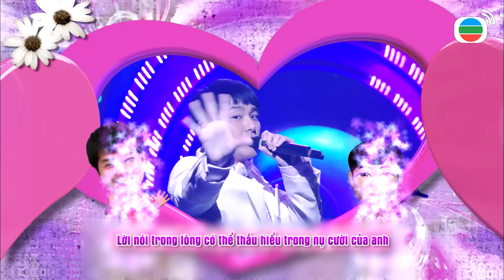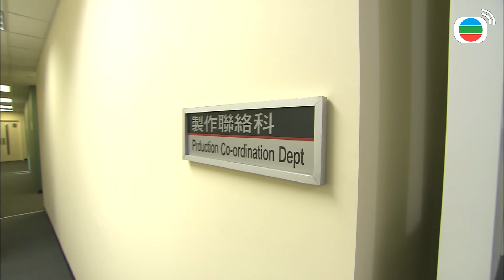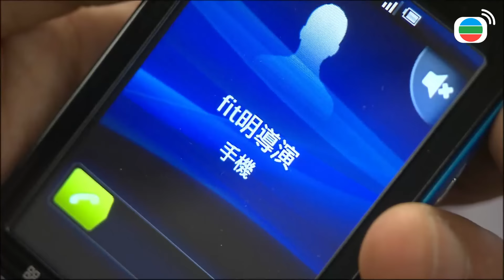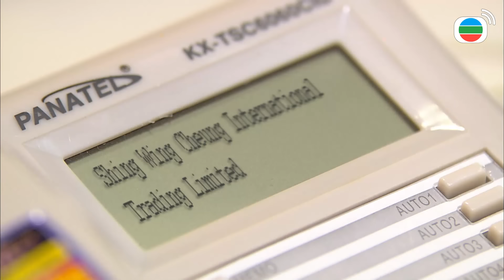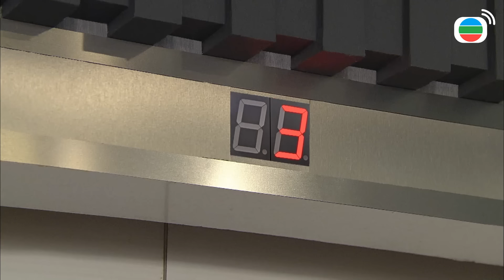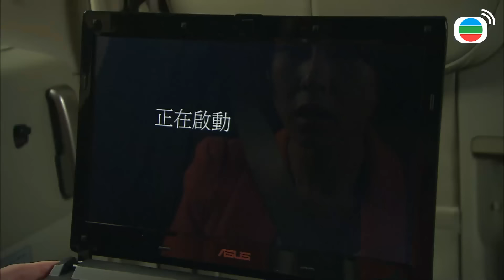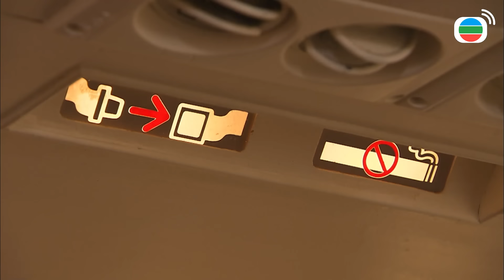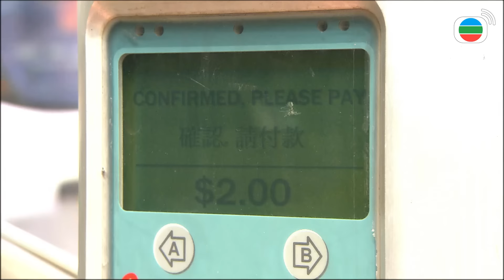[LIVE] Phim TVB Người Cha Phú Quý (Daddy Good Deeds) 2/20 | Hạ Vũ, Mã Tuấn Vỹ, Chung Gia Hân | 2012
Phim TVB Người Cha Phú Quý (Daddy Good Deeds)
Diễn viên: Hạ Vũ | Chung Gia Hân | Mã Tuấn Vỹ | Tiêu Chính Nam | Hồ Định Hân | Lạc Đồng | Châu Thông | Mạch Trường Thanh | Trương Cảnh Thuần | Kênh TVB tiếng Việt

✨Nội dung phim: Ông Văn mở tiệm cầm đồ nhưng lợi nhuận ít ỏi vì ông thường mua lại đồ có giá trị thấp với giá cao để giúp đỡ người gặp khó khăn. Con trai cả của ông Văn – Cao Đình Oai đã kết hôn, công việc làm ăn không mấy suôn sẻ, kinh tế thường thiếu trước hụt sau. Con gái thứ hai Cao Như Châu xinh đẹp, lanh lợi nhưng lận đận tình duyên, suýt bị bạn trai lừa thành vợ lẽ người ta. May thay, Châu được chàng “oan gia” Lâm Phát ra tay cứu giúp. Con gái út Cao Như Bảo nghịch ngợm, nói nhiều làm ít, thường tìm cách chọc phá đệ tử khờ khạo của ông Văn - Diệp Quý và gây ra bao điều phiền toái. Dẫu vậy, ông Văn vẫn luôn hài lòng với cuộc sống bình dị cùng những đứa con của mình. Cho đến một ngày, bí mật về thân thế của một trong ba người con dần hé lộ. Liệu bí mật này có phá hủy mái ấm mà ông Văn đã cố công bảo vệ suốt mấy chục năm qua?